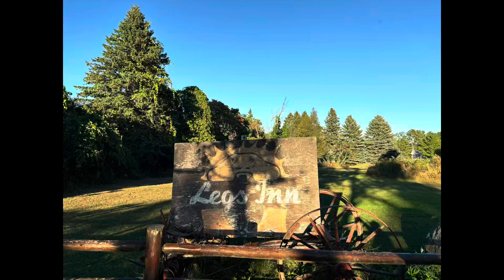Ride with friends to Legs Inn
Had some pals up from down state and they invited me along for a scoot north.
With a stop in Buckley, Petoskey, Harbor Springs and Legs Inn. Great day on the bike and zooming through the tunnel of trees. No major color yet, but that’s on it way!